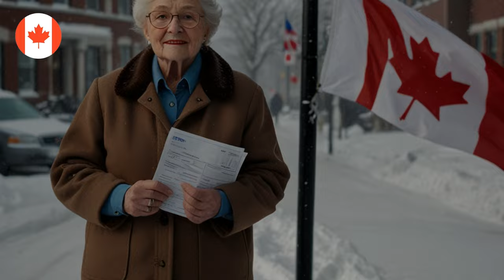Attention Seniors: OAS Pensions Are Coming Early—Check the New Dates!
Great news for seniors! The Old Age Security (OAS) pensions are set to arrive earlier than expected, and you need to know the new payment dates. In this video, we’ll break down everything you need to know about this exciting update.

🔍 In This Video, We’ll Cover:
- The new payment dates for OAS pensions and what they mean for you
- How to prepare for the early payments
- Important eligibility information to ensure you receive your benefits
- Tips for managing your finances with the new payment schedule

Stay informed and make the most of your OAS benefits!

💬 Have questions or thoughts to share? We’d love to hear from you in the comments below!